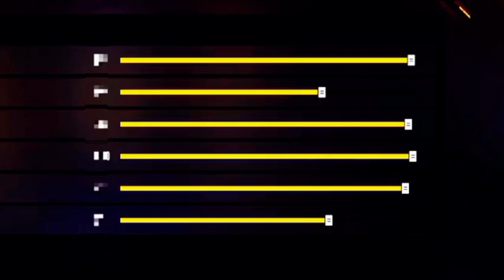Top 10 Pro 🎯Sitting + sensitivity+🥵auto headshot 🔥|| 1000% working 🎯 Tirck ✅